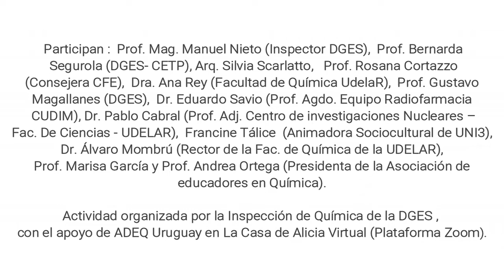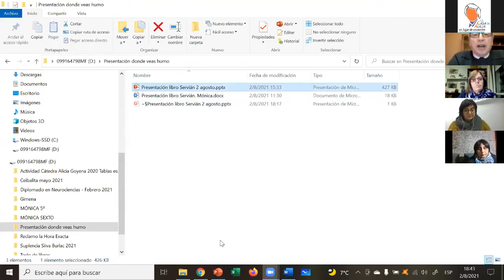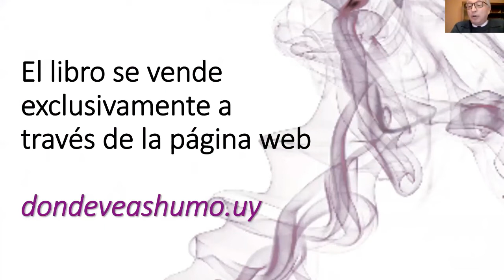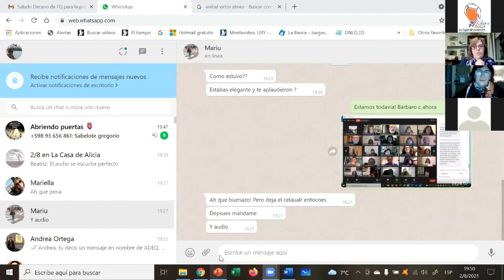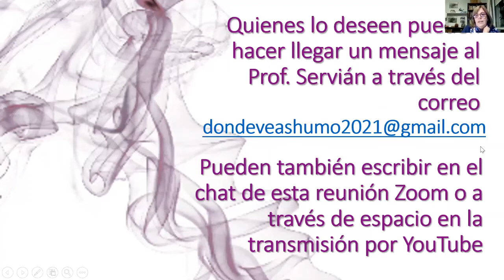Presentación del libro “DONDE VEAS HUMO. En diálogo con el Profesor Jorge Luis Servián”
Autora: Arq. Silvia Scarlatto.
Modera: Prof. Mónica Franco
Participan :  Prof. Mag. Manuel Nieto (Inspector DGES),  Prof. Bernarda
Segurola (DGES- CETP), Arq. Silvia Scarlatto,   Prof. Rosana Cortazzo
(Consejera CFE),  Dra. Ana Rey (Facultad de Química UdelaR),  Prof. Gustavo
Magallanes (DGES),  Dr. Eduardo Savio (Prof. Agdo. Equipo Radiofarmacia
 CUDIM), Dr. Pablo Cabral (Prof. Adj. Centro de investigaciones Nucleares –
Fac. De Ciencias - UDELAR),  Francine Tálice  (Animadora Sociocultural de UNI3),
Dr. Álvaro Mombrú (Rector de la Fac. de Química de la UDELAR),
Prof. Marisa García y Prof. Andrea Ortega (Presidenta de la Asociación de
educadores en Química).
Actividad organizada por la Inspección de Química de la DGES ,
con el apoyo de ADEQ Uruguay en La Casa de Alicia Virtual (Plataforma Zoom).
Montevideo, 2 de agosto del 2021.